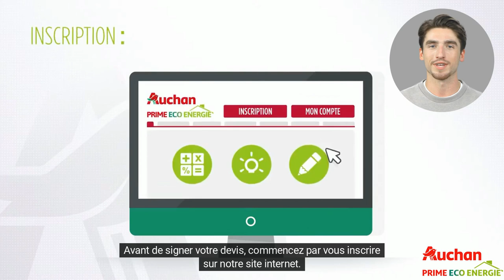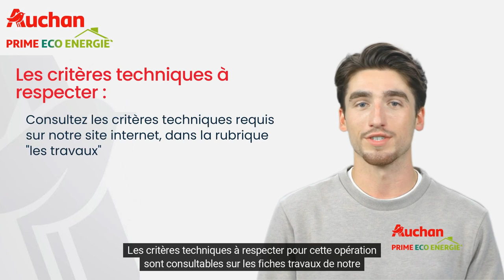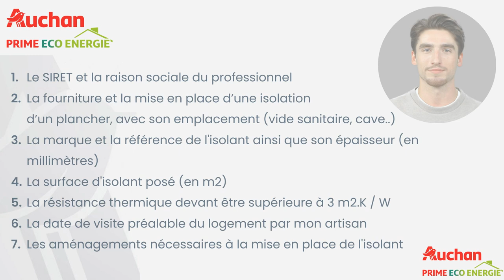Isolation d'un plancher - Auchan Prime Éco Énergie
Découvrez comment isoler vos planchers et vous qualifier pour la prime Éco Énergie Auchan. Cette vidéo fournit des instructions étape par étape sur la préparation et la soumission de votre demande pour améliorer l'isolation thermique de votre maison.